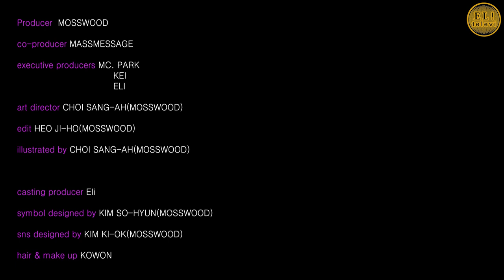[ 서은영의 EL! televi ] #034 누군가로 인해 180도 인생이 바뀐다면../ 엘리의 테이스트 가이드 !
공포영화 텍사스 전기톱살인사건 뻐꾸기 둥지 위로 날아간 새

**Movie 정보

* 뻐꾸기 둥지 위로 날아간 새(One Flew over the cuckoo’s nest, 1975)

 -밀로스 포먼 감독

 - 잭 니콜슨 주연

 -프란시스 파머의 실제 이야기를 보고 각색한 소설을 영화한 작품

* 텍사스 전기톱 연쇄살인 사건 (The Texas chainsaw massacre, 2003)

 - 마커스 니스펠 감독

 - 제시카 비엘, 조나단 터커, 에리카 레어센 주연

 - 미국의 연쇄 살인마(에드워드 시어도어 게인)의 실화를 바탕으로 한 공포영화

* 블라인드 사이드(The Blind side, 2009)

 - 존 리 행콕 감독

 - 산드라 블록, 퀀튼 아론 주연